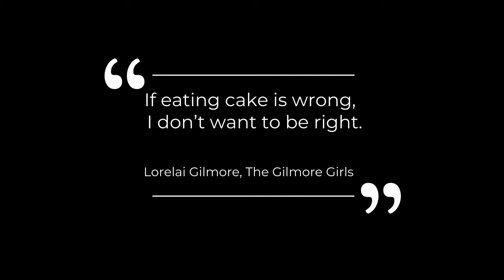Tuesday, August 23, 2022